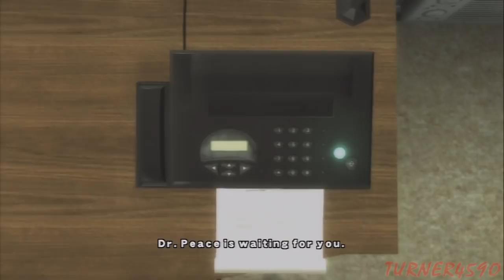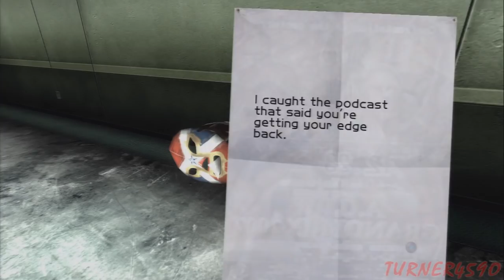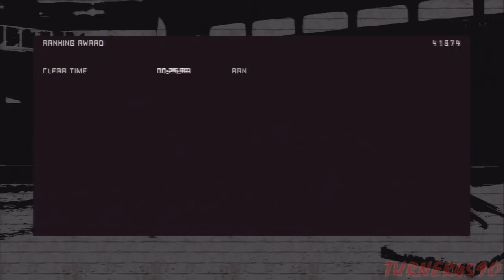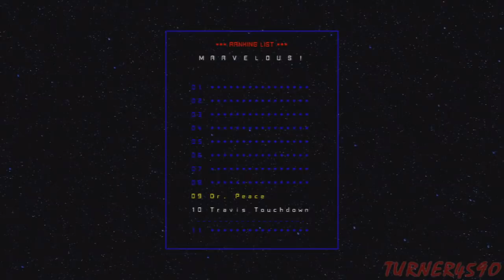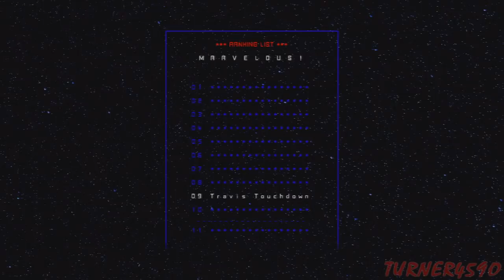Let's Play No More Heroes: Heroes' Paradise - Part 3 - Death Wish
In this part we head inside Destroy Stadium and slice through several baseball teams for the chance to step up to the plate and challenge the 9th Ranked Assassin, Dr. Peace! Who isn't even really a doctor...or peaceful.

.But man, listen to the pipes on this old man! His beautiful voice is almost enough to distract me from the fact that he has two golden revolvers! That's enough to kill anything that moves...which includes me!